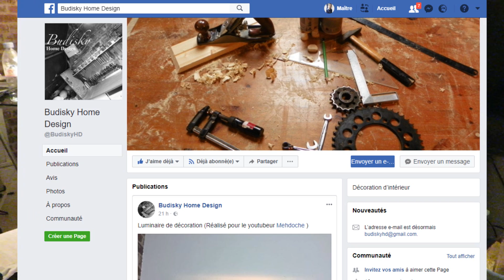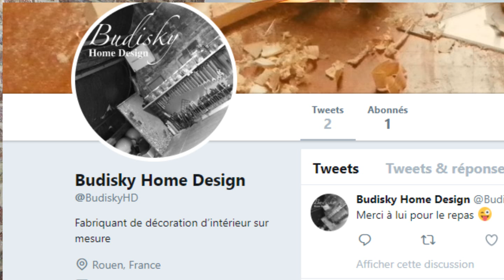IL M’A CRÉÉ MON TROPHÉE YOUTUBE UNIQUE ! 🙏🏼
👇🏼RESEAULOGIE👇🏼